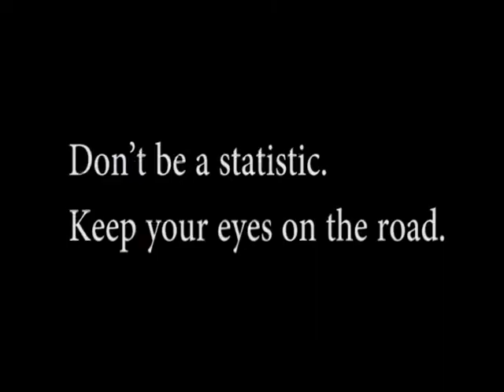KSAT 12 PSA Contest Robert G Cole HS - "The Crossroads"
This PSA was created by the RGCTV 2015 team and is meant to inspire students to do the right thing behind the wheel, and make a commitment to never participate in activities which can cause "distracted driving" which can potentially lead to destructive accidents.